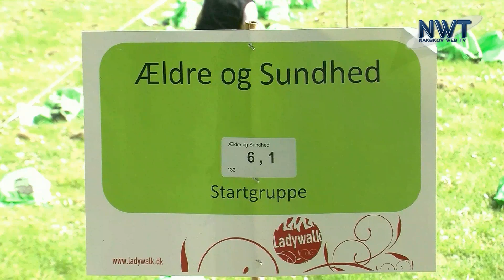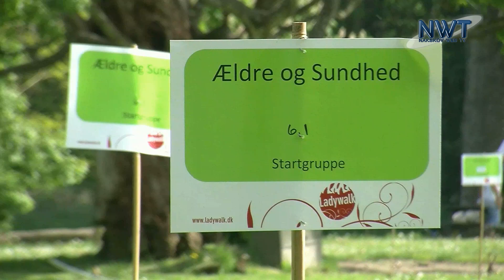Ladywalk 2012-del 1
Mandag den 21. maj blev der afholdt Ladywalk for 7. gang i Nakskov, der blev  igen i år sat rekord, med 3014 deltagere, som havde en rigtig god tur i  Nakskovs skønne natur